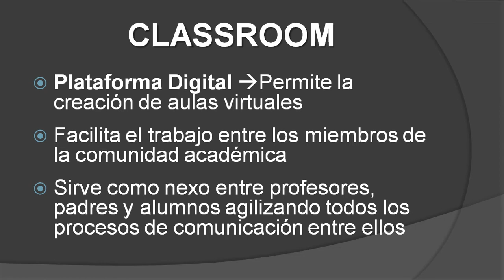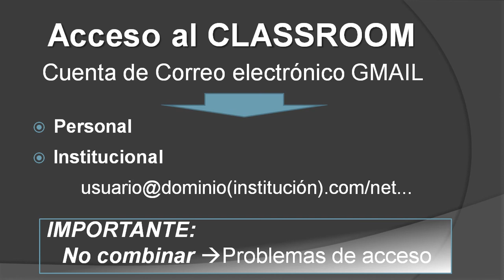Introducción al uso del Classroom institucional